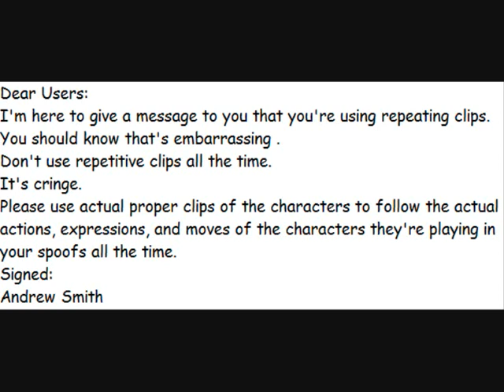Important Message To Other Users Who Need To Use Proper Clips To Put Into Sync For Their Spoofs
Here is a message to some users, who must use proper clips to put them into sync other than everything repetitive clips.
Dear Users:
I'm here to give a message to you that you're using repeating clips.
You know that is embarrassing.
Don't use repetitive clips all the time.
It's cringe.
Please use actual proper clips of the characters to follow the actual actions, expressions, and moves of the characters they're playing in your spoofs all the time.
That means TheBeckster1000, CANAL ARTHUR Productions, Spike's Channel, JimmyandFriends 29, Terrence Mac, Ethyn Amat, ZacTheBear SurmanReturns5th, Vincent Hua, Eli Wages, Kinghammer Studios, Fox Prince, trent's gangreturns2nd, Robert DuBose, SpongebobAndOtherShowsFan2005 II, The HannahS229 Show, MinionFan1024, Jaen Produccion, Patrick Hill, Erica Laurel Productions, CartoonAnimation05, Chase Rafter Is Back, calvyn bohnert, MrTed1998, T Wilson, Mitch Spinnanger, MichaelSar12isBack, Saher Silman, TheDisneyLover58, and other users.
No offense, but I'm trying to help out, that's all.
For the parts of the spoofs need more work more often, so none taken for it.
Signed:
Andrew Smith